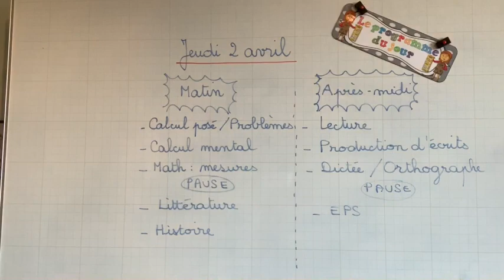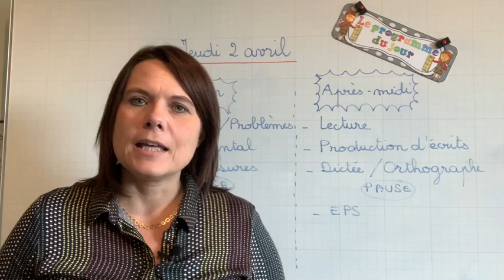Jeudi 2 avril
Présentation de la journée du 2 avril en école à la maison pour la classe de CE2/CM1/CM2.